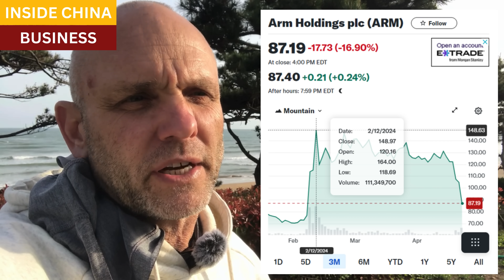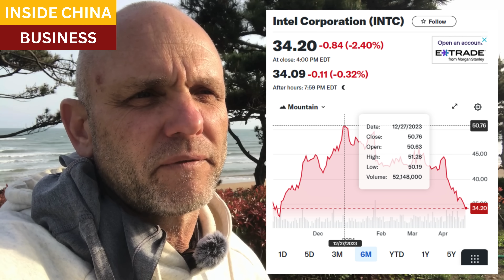Semiconductor bans were intended to kill the Chinese chipmakers. They’re killing ours instead.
American policymakers designed sanctions that were intended to deprive Chinese companies of cutting-edge chips, and the technology to make them. But they also deprived chipmakers and chipmaking gear companies of its biggest markets of customers, which wiped out huge sources of revenue for our companies. And they also pushed Chinese firms to develop their own semiconductor industry, out of necessity.

Now they have. Chinese foundries are mass-producing chips that not only sufficiently supply most of the Chinese markets, but are now exporting billions of chips annually, selling to global buyers at price points far below US chipmakers' production costs.

Resources and links:

Wolfstreet, Nvidia, Supermicro Make Huge Mess of AI-Semiconductor Mania, Netflix Plunges, Big Tech Follows

Reuters, China bets on open source as US export controls mount

Stock charts from Yahoo! Finance and finviz.com